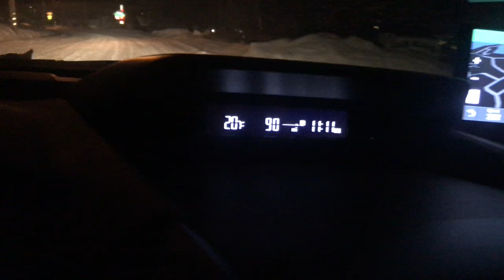Big Bear got blasted with snow. Complete Valley tour. From the Dam to Erwin. 2/17/2019